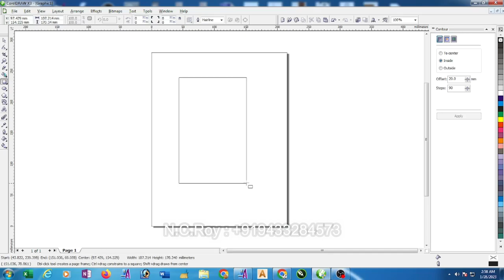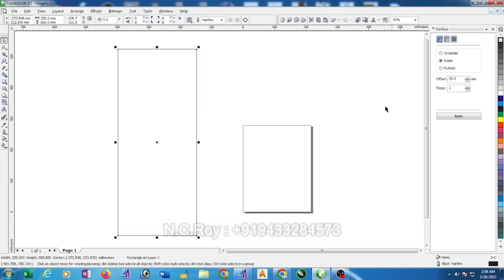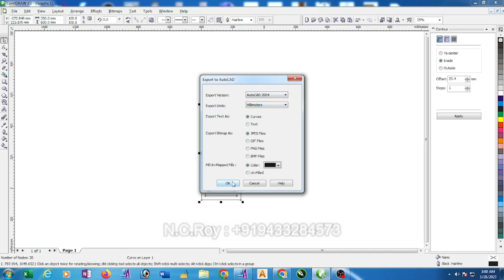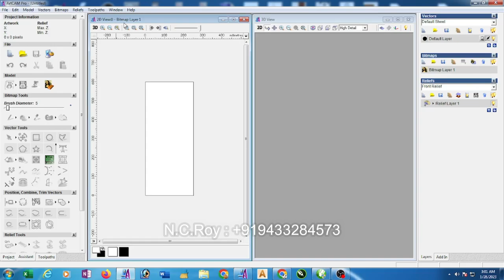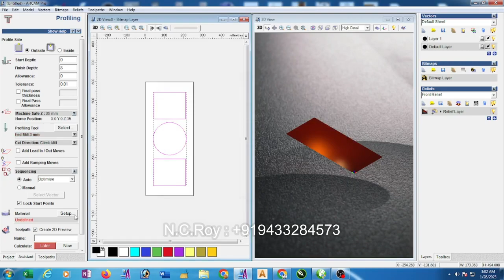HOW TO MAKE NORMAL 2D CUTTING TOOLPATH IN Artcam 2008 (HINDI LANGUAGE)